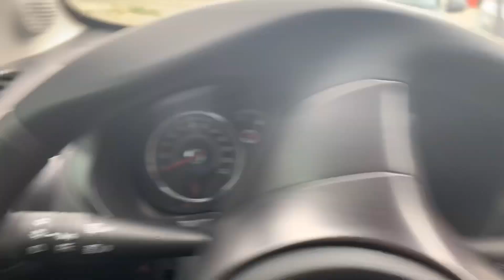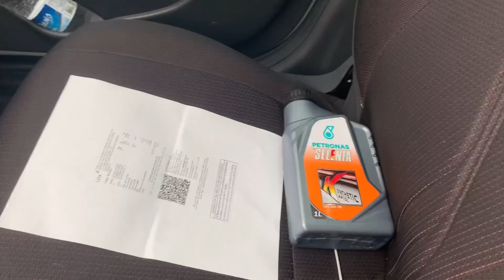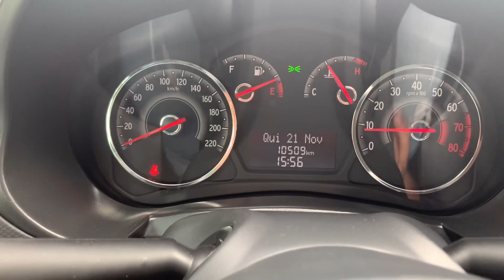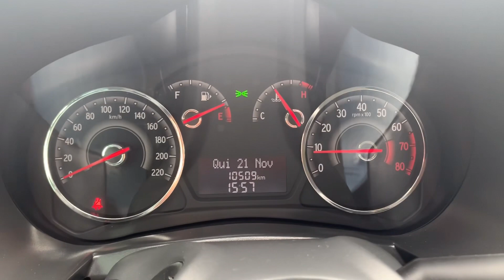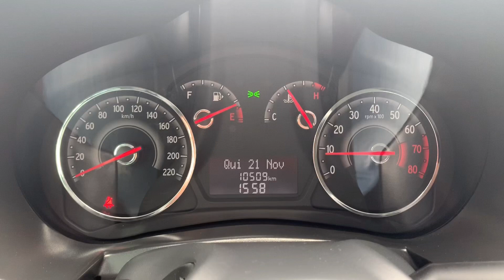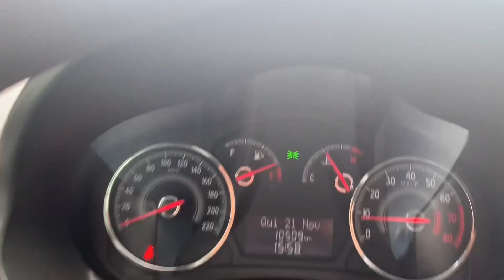Óleo do motor/ATENÇÃO NA HORA DA TROCA/ grad siena 2019 1.4 attractive